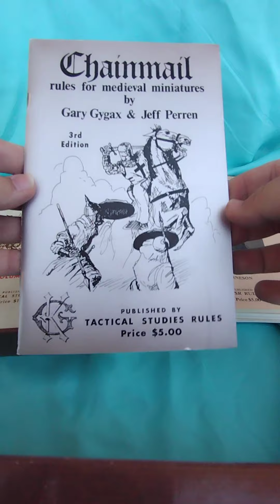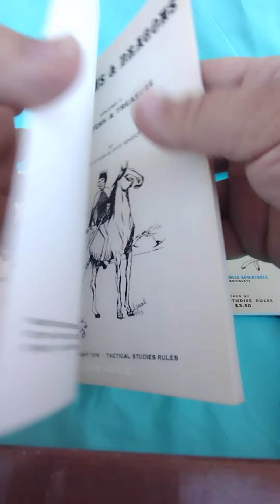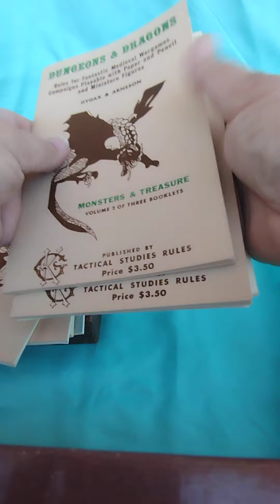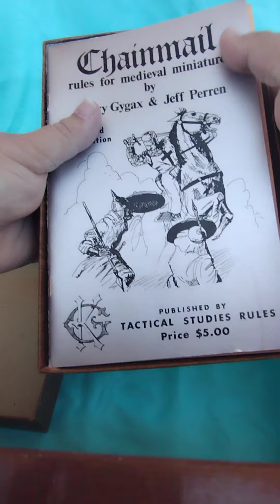D&D-Dungeons & Dragons- Photographic Documentation- Greatest Acqusition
This is my greatest recent Acquisition to date!

Photographic Documentation
D&D- Dungeon & Dragons 1975 Brown Wood Grain Edition
Including supplemental texts